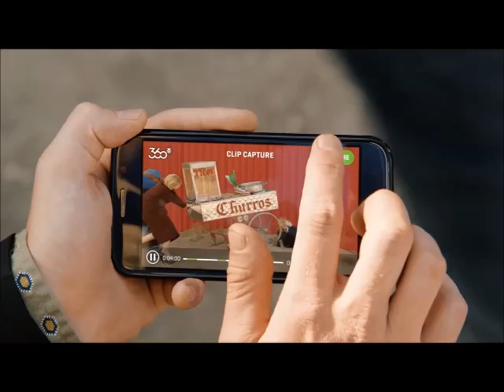Funny "Donald Trump" Commercial